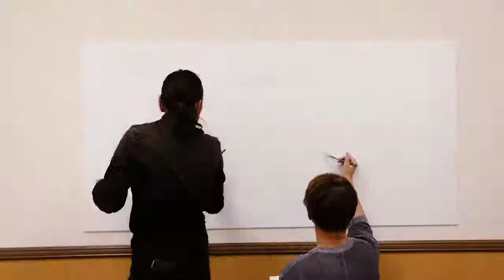Promo 2020 Hal lab Celebration Drawing Timelapse